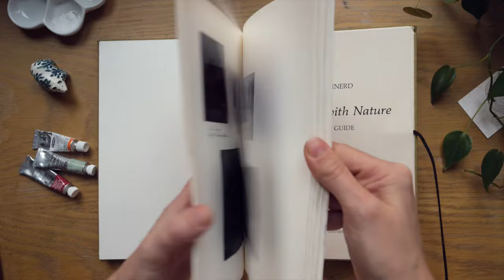Sketchbook Tour #10 | March-Sep 2020 | Working With Nature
For an in-depth sketchbook tour with a description of my process and watercolor reviews
Thanks so much to my lovely patrons, it means so much that you're here! :)